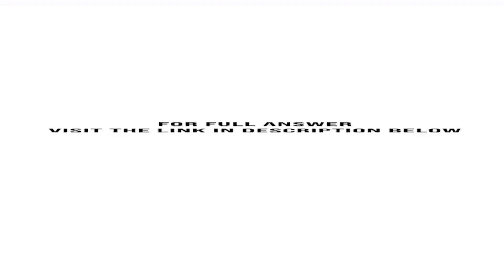Bartlet Financial Services Company holds a large portfolio of debt and stock securities as an inv...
Bartlet Financial Services Company holds a large portfolio of debt and stock securities as an investment. The total fair value of the portfolio at December 31, 2010, is greater than total cost. Some securities have increased in value and others have decreased.